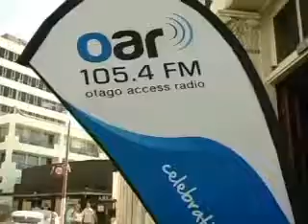Otago Access Radio opened its doors to the public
Otago Access Radio opened its doors to the public, capitalising on a central city packed with people for the Thieves Alley Market Day. The station is different to a commercially run station, and visitors to its open day got the chance to see just what happens when the On Air light lights up.